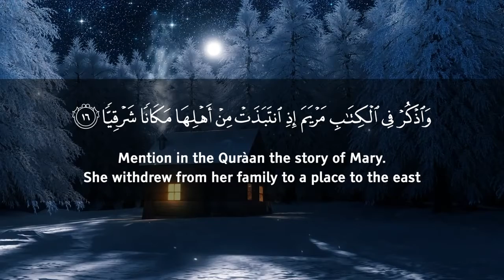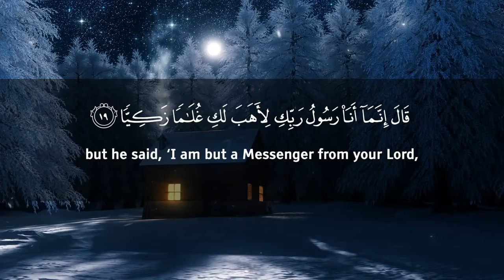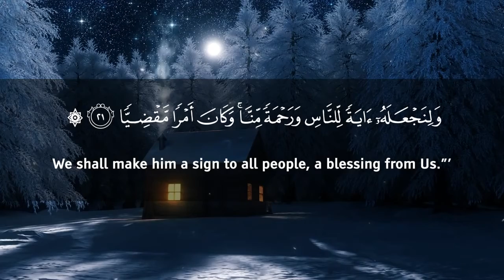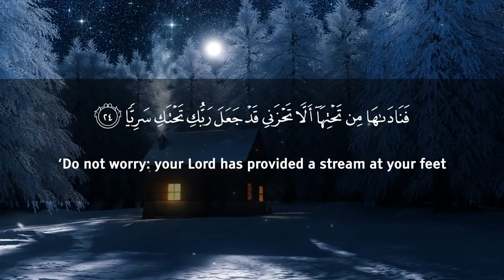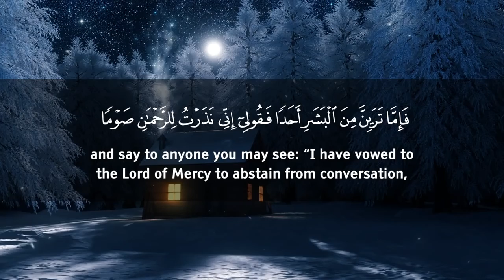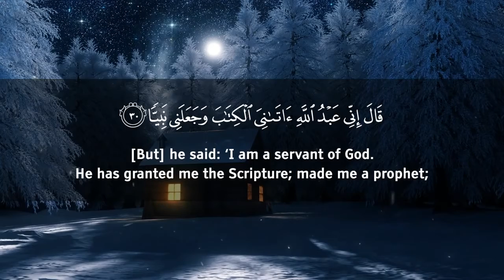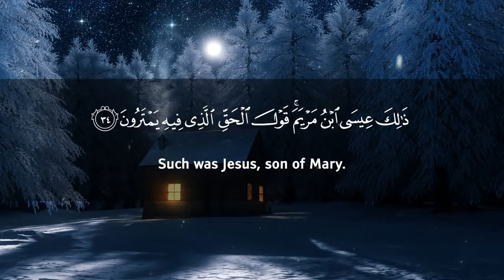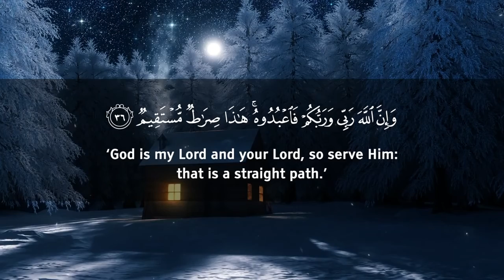The miraculous birth of JESUS son of Mary in ISLAM